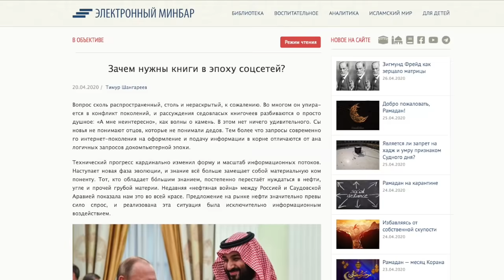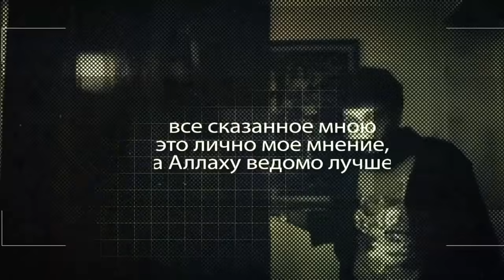Ловцы человеков.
0:00 – Начало
1:12 – Про уход в крайности на примере советских людей, рационализм и эмоциональность
4:12 – Про использование идей в эпоху соцсетей, строительство своего мира и главную цель манипуляторов
7:24 – Про эмоциональное и рациональное восприятие войны
9:43 – Про бухгалтеров в США, мафию, министерство финансов, убийство Маранзано
14:31 – Про ленд-лиз, гарантии от СССР и группу в телеграм
16:16 – Про разведчика Николая Кузнецова, изучение языков и нахождение в среде
21:11 – Про «Зулейха открывает глаза», конфликт между татарами, татарских интеллигентов и возрождение татарского народа
24:10 – Про конфликт Соловьева с Уткиным и Невзорова
26:21 – Про Захарову и ограничение зарубежных поездок
27:59 – Про Навального
29:01 – Про то, как развели евреев, Захарову, гражданскую авиацию в СССР и ипотеку
32:50 – Про схиигумена Сергия и цели манипуляторов в России
38:51 – Про полноценность как залог успеха